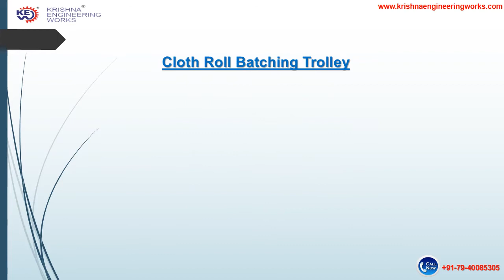TROLLY MATERIAL HANDLING SYSTEM | Krishna Engineering Works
Krishna Engineering Works is one of the leading manufacturers, exporters and suppliers of Plastic Packaging & Converting, Textile Processing ,Paper Industries, Tyre - Cord & Technical Textiles Machinery from India.

We always have all types of Trolly-Material Handling System readily available from Stock.
Top Beam Trolley Towel Looms
Top & Bottom Warp Beam Trolley With Harness Mounting Device-Hydraulic
Cloth Roll Diffing Trolley
Empty Beam Trolley
Cloth Roll Batching Trolley
Wider Cloth Roll Trolley

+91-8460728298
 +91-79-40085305